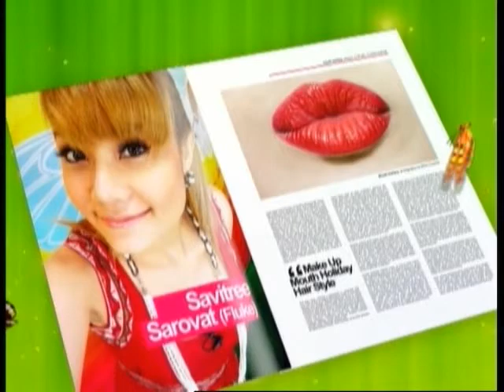รายการ เม้าเมามันส์ (Holiday) 24-3-2013 (1/2)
รายการ เม้าเมามันส์ (Holiday) อาทิตย์นี้
ดำเนินรายการโดย ฟลุค สาวิตรี สาโรวาท
ติดตามได้ทุกวันเสาร์ - อาทิตย์ 15:00 -15:25น.